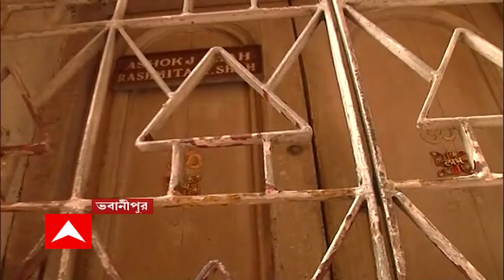Bhowanipore Couple Murder: ভবানীপুরে গুজরাতি দম্পতিকে খুনের কিনারা করল পুলিশ, গ্রেফতার ২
ভবানীপুরে গুজরাতি দম্পতিকে খুনের কিনারা করল পুলিশ। গ্রেফতার ২। ধৃতরা শাহ দম্পতির পরিচিত বলে পুলিশের দাবি। তদন্তকারীদের সন্দেহ, জোড়া খুনের ঘটনায় ৩-৪ জন জড়িত থাকতে পারে। পুলিশ সূত্রে খবর, সিসি ক্যামেরার ফুটেজ দেখে ২ জনকে সনাক্ত করা হয়। পারিপার্শ্বিক তথ্যপ্রমাণ খতিয়ে দেখার পর নিশ্চিত হয় পুলিশ। গতকাল ২ জনকে লালবাজারে এনে রাতভর জিজ্ঞাসাবাদে পর বয়ানে অসঙ্গতি মেলায় গ্রেফতার করা হয়। পুলিশ সূত্রে খবর, গোটা পরিকল্পনার মাস্টারমাইন্ডের খোঁজ চলছে। এমনকি, খুনের কয়েকদিন আগে ভবানীপুরে শাহ দম্পতির বাড়িতেও এসেছিল মাস্টারমাইন্ড, এমনই চাঞ্চল্যকর তথ্য উঠে এসেছে তদন্তকারীদের হাতে। আর্থিক লেনদেন সংক্রান্ত বিবাদের জেরেই জোড়া খুন বলে প্রাথমিক তদন্তে অনুমান পুলিশের।